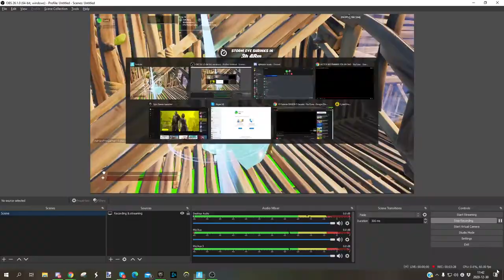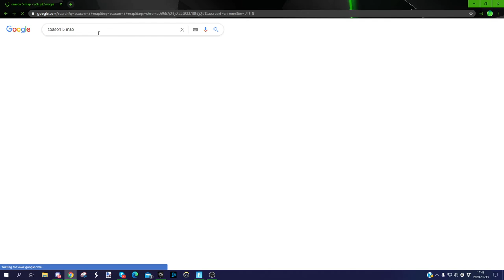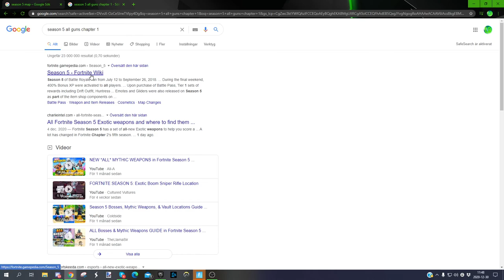The OG God in fortnite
In this video i bring bad Ragnarok the OG god with a challenge and i get pretty close to winning with my friend